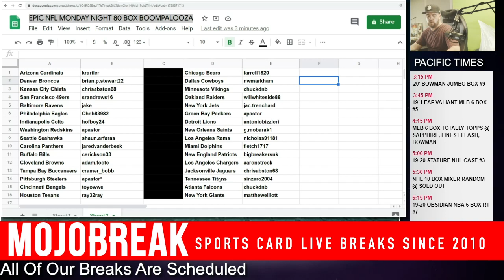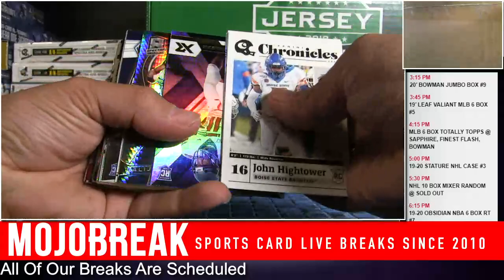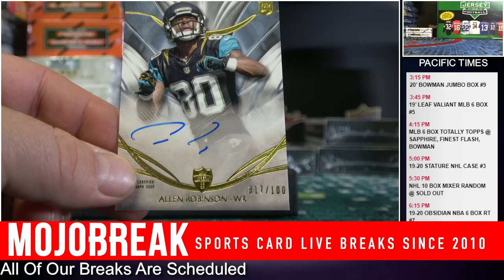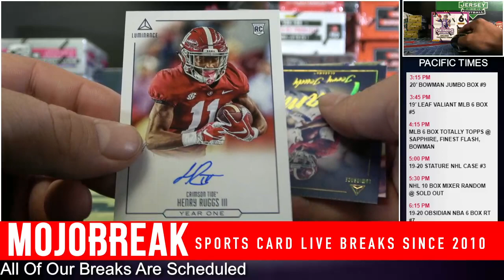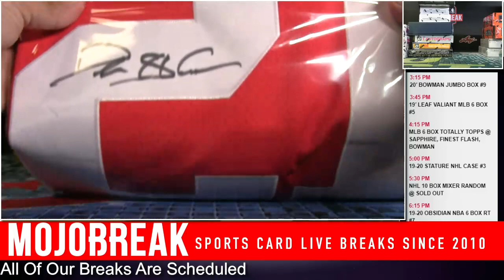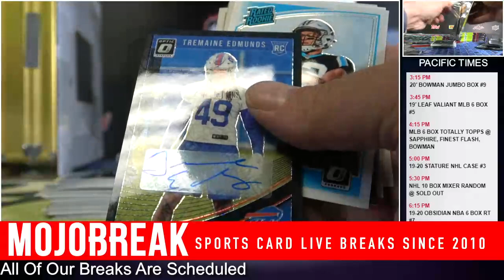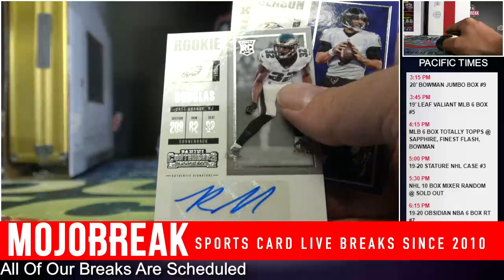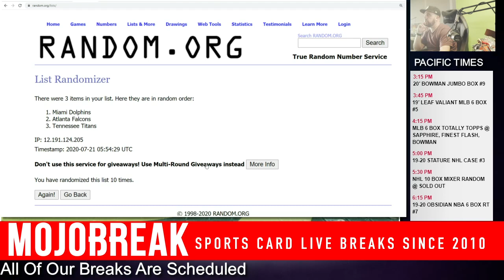EPIC NFL MONDAY NIGHT 80 BOX BOOMPALOOZA